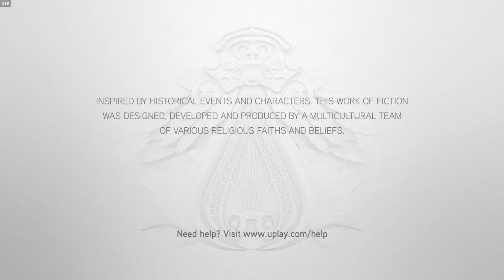ASSASSIN'S CREED BROTHERHOOD | SEQUENCE - 1 [ ALL MEMORIES ]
Assassin's Creed: Brotherhood is an action-adventure, stealth game set in an open world environment and played from a third-person perspective. The game features both single-player and multiplayer modes, a first for the series. For most of the single-player campaign, which is estimated to provide 15+ hours of gameplay, the player controls returning protagonist Ezio Auditore da Firenze from Assassin's Creed II; at predetermined points in the narrative, the player takes control of Desmond Miles, who is reliving Ezio's memories through the Animus in the modern-day. For the first time in the series, Desmond can leave the Animus at almost any given time to explore Monteriggioni, where the Assassins have set up base, and find hidden secrets. Desmond can also access virtual training missions via the Animus, which test the player's skills in combat and free running.